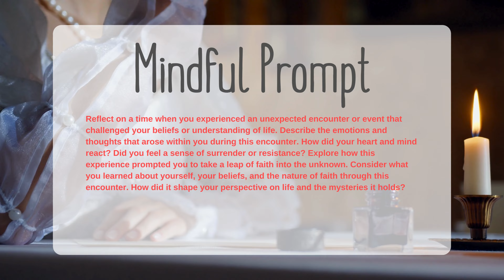FAITH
Mindful poetry and prompt for the soul